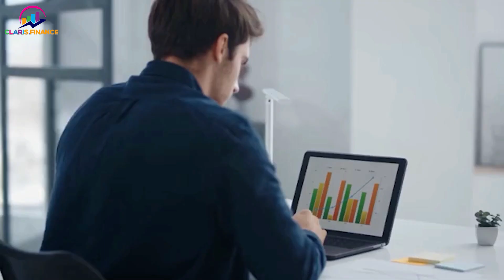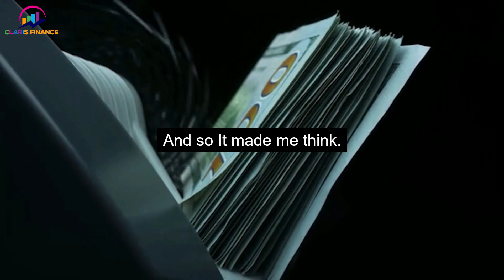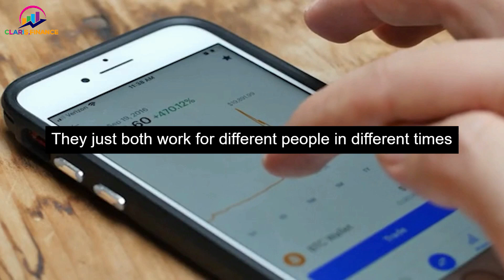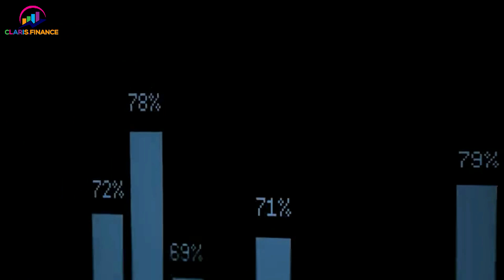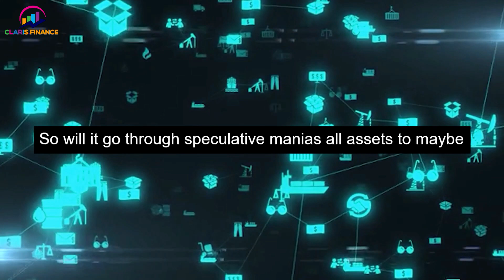Raoul Pal - Make Sure You DON´T Miss Out On This - bitcoin news today | Must Watch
Raoul Pal Former hedge fund manager who retired at 36, Raoul Pal is a co-founder of Real Vision, a financial media company offering in-depth video interviews and research publications from the world's best investors.

Inspired by Wall Street Journal  video "Why Investors Are Piling Into Bitcoin Despite the Risks | WSJ"

Inspired  by  Kitco NEWS video "Peter Schiff: Bitcoin still going to ‘collapse’; ‘death spiral’ of inflation coming"

2020 Economic Crash Predictions with Peter Schiff - EP3

📉 📈₿🐡 Peter Schiff And Jim Rickards On Inflation, Economy And Market Crash
📉 📈₿🐡 WHY Bitcoin Will Succeed And Make You Rich - Raoul Pal | Must Watch
📉 📈₿🐡 Jim Rickards And Robert Kiyosaki On Gold, Bonds, Inflation, Economy Must Watch
📉 📈₿🐡 Peter Schiff: This Is BAD For The Economy | Must Watch

If you use these products, we will get compensated - but there's no additional cost to you.

This video, the topics discussed, and ideas presented are views and opinions of the respective speakers and presented for educational and entertainment purposes only, and should not be taken as financial advice, to make any investment decisions. The information presented should not be construed as financial, tax, or legal advice. Always do your own due diligence.